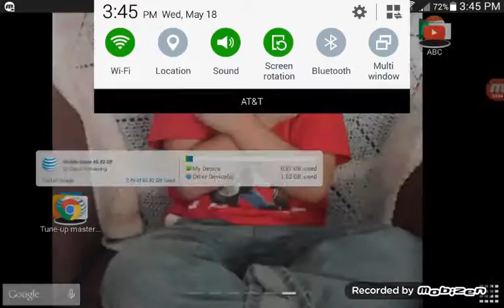So hey guys today we are going to Nick jr.